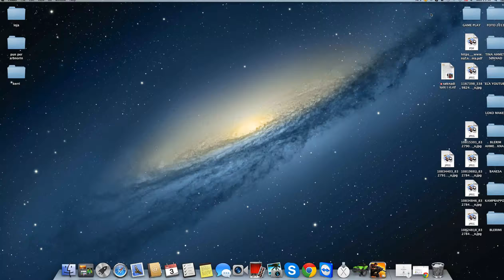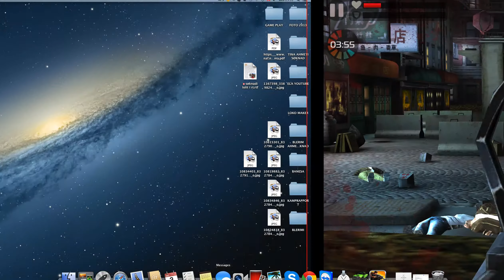Contract KIller 2